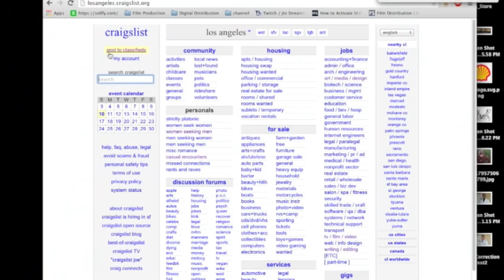Why Not Weiss - Ep. 2 - "Personal Assistant"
Shaun hires a personal assistant to drive him to court.